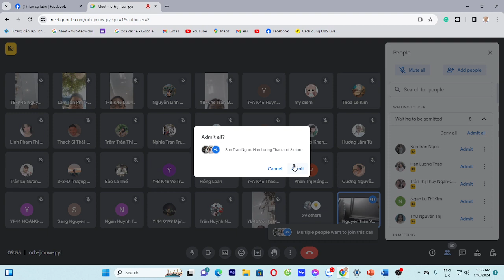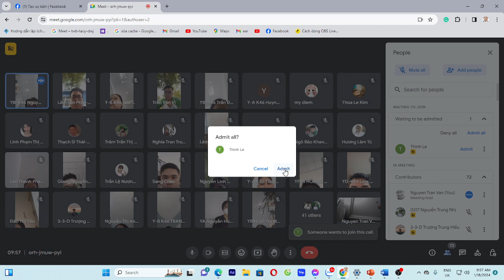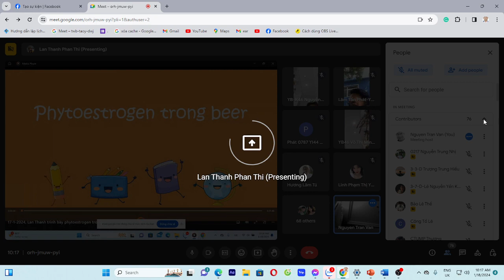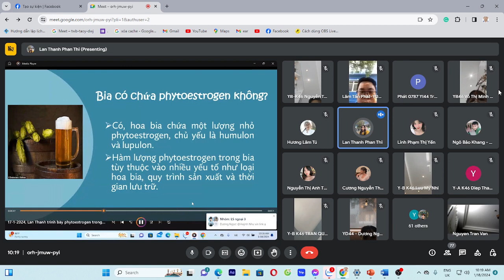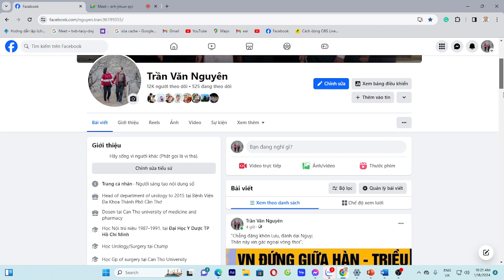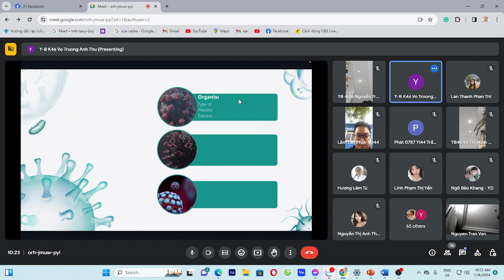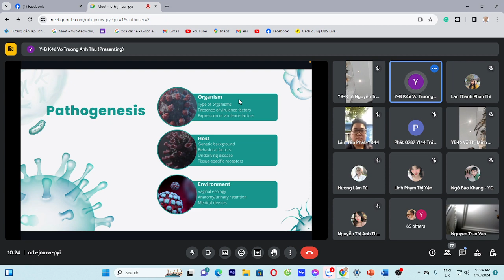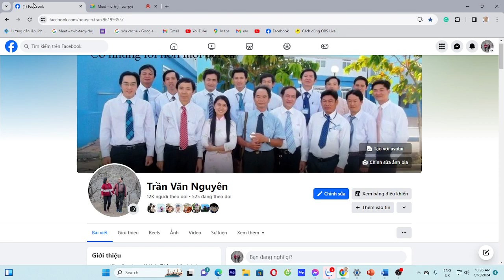LS Niệu 18-1-2024.